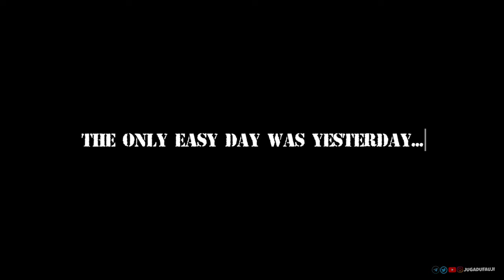Life of a Cadet at CTW 💟 24 hrs in 5 mins ✅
History of CME -

Prior its establishment, the officers of Corps of Engineers were trained at the Royal School of Military Engineering, United Kingdom along with the Corps of Royal Engineers. Between 1934 and 1943 they received training at Thompson College of Engineering, Roorkee, now IIT Roorkee.

During the World War II, the dedicated school to impart combat engineering training to officers was set up at Roorkee, the School of Military Engineering (SME) in 1943, though it continued to depend on Thomason College for technical training, subsequently post-independence in 1948, SME moved to Dapodi in Pune, its present location. In November 1951, the SME was upgraded to the status of a college, with it degree engineering courses recognised by the Institution of Engineers.

Work on permanent construction began in 1948 and most of the accommodation was completed by 1958. The second phase of expansion took place after 1963 necessitated by the expansion of the Indian Army.

Faculty of Civil Engineering,

Faculty of Electrical and Mechanical Engineering

Diploma wing (Courses for subordinates)